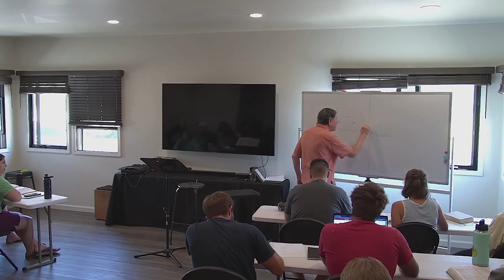Anchor House Kauai: Steve Thompson- Fundamental Doctrines Lecture 19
Pastor Steve Thompson teaches on Fundamental Doctrines.